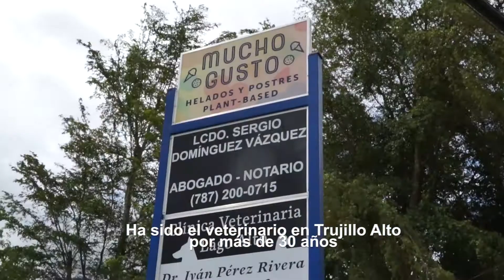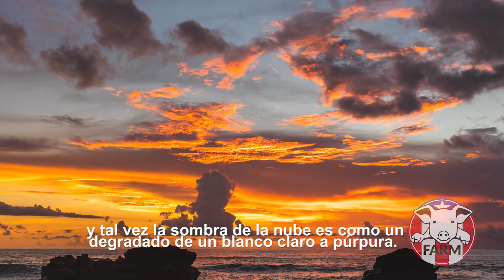How I Started A Vegan Ice Cream Shop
Laura Perez Betancourt es dueña de la única heladeria vegana en la isla de Puerto Rico. Esta idea surgio en el 2004, y los sueños se manifiestan en su propio tiempo y a su manera. Estamos emocionados de compartirla exitosa historia de como Laura logro “Mucho Gusto”! Disfruten! Como comencé la heladeria vegana.

Laura Pérez Betancourt owns the only vegan ice cream shop on the island of Puerto Rico! Her journey started in 2004 when she first got the idea. Dreams manifest themselves in their own timing and ways. We are excited to share Laura's story of success as she tells us how "Mucho Gusto" came to be. Enjoy!

Want more vegan and animal rights content and information? Visit farmpr.org.

FARM USA, a 501(c)(3) tax-exempt organization.